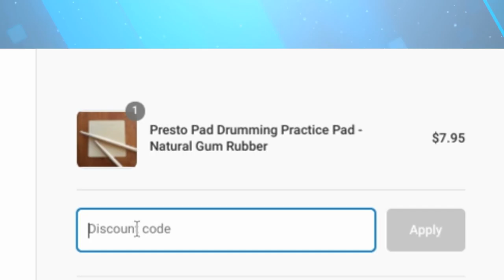The Interview Series 2020: EDDIE LUISI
This is a special interview series for secondary level Band, Chorus and Orchestra students, who are all learning in a virtual setting now.   The series will feature a wide range of music industry professionals who have agreed to answer questions generated by the students!

Eddie Luisi's links:
FencesComingDown.com

Go here to get a free PrestoJam!
Use the code 'SJKDRUMS'

5 Attachments